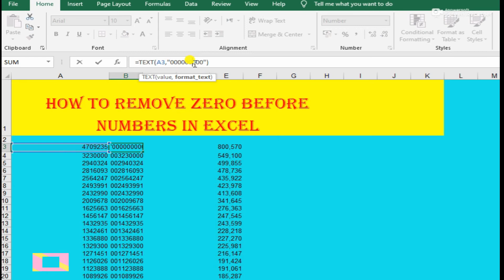How to remove zero before numbers in excel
In this video, we would like to discuss the queries, these are:-

how to remove zero in numbers in excel
how to add zero in numbers in excel,
how to remove 0 in numbers in excel,
how to add 0 in numbers in excel,
how to add 0 in numeric values in excel,
how to remove zero in numeric values in excel
how to add zero in numeric values in excel,
how to remove 0 in numeric values in excel,

I would like to inform you how to add, remove zero / 0 in numbers in excel

Category
Science & Technology

Category

Education